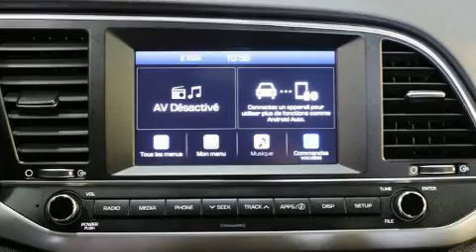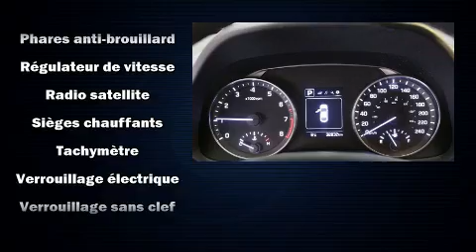2017 Hyundai Elantra in Montréal, QC H1E 7K7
Attendez-vous toujours �� plus avec la Hyundai Elantra 2017. Affichant moins de 35 000 km au compteur, cette berline 4 portes met la priorit�� sur le confort, la s��curit�� et son c��t�� pratique. Gr��ce �� la souplesse de son efficace moteur 4 cylindres, les passages de vitesses se font tout en douceur, vous b��n��ficierez aussi d'une exp��rience de conduite confortable et pr��visible. Ce mod��le propose une foule de caract��ristiques de s��rie, fini les sacrifices. Comme le t��l��d��verrouillage des porti��res, l'ouverture automatique de la glace du conducteur, un compte-tours, des essuie-glaces intermittents, une banquette arri��re �� dossiers rabattables s��par��s, colonne de direction t��lescopique, r��troviseurs ext��rieurs �� commande ��lectrique, et un climatiseur. L�� o�� il fait plus froid, les occupants appr��cieront �� leur juste valeur les si��ges chauffants et le dispositif de climatisation contr��l��e. Ses ��l��gantes roues en alliage soulignent �� la fois son raffinement et son allure sportive. Le syst��me audio comporte une radio AM/FM, commandes audio sur le volant, et 6 haut-parleurs parfaitement positionn��s. En cas de retournement, les rideaux lat��raux se d��ploient, ce qui procure une protection accrue aux occupants des places d'extr��mit��. Voici un v��hicule d'occasion certifi�� qui a pass�� haut la main l'exigent processus de certification de Hyundai, qui comprend une inspection rigoureuse en 150 points! Nous souhaitons vous montrer ce v��hicule en personne. Appelez sans d��lai pour r��server un essai routier.